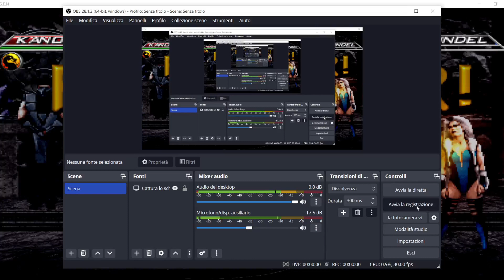MK - Kano Fatality #1